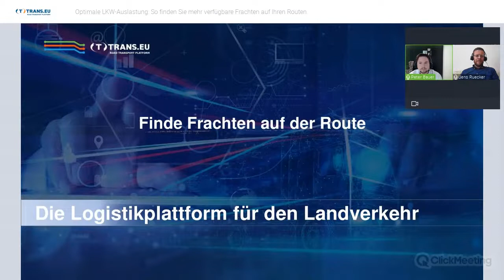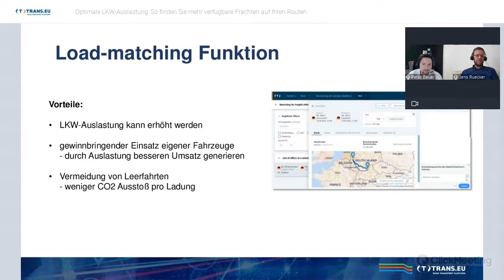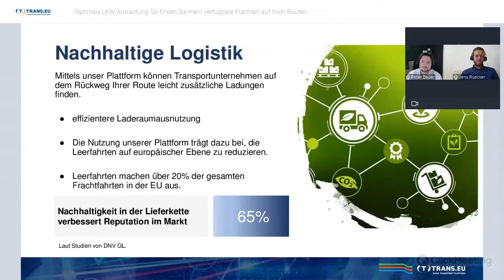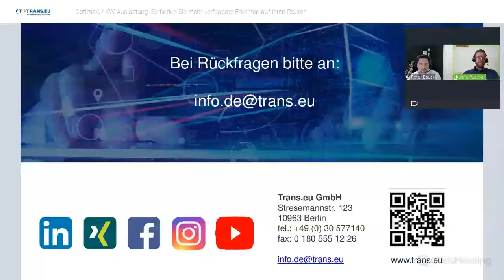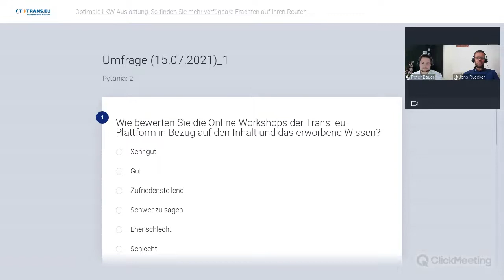Beiladungen für LKW Transport finden und anbieten - Leerfahrten vermeiden I Trans.eu Webinar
Trans.eu - die Logistikplattform für den Landverkehr verfügt über eine Funktion, womit der Spediteur oder Frachtführer Beiladungen auf gewählten touren finden und direkt buchen kann:

+ Suchfunktion für verfügbare Frachten
+ Direkten Zugang zu Informationen der Anbieter
+ Präzise Filterfunktion (Distanz zum Ziel, Umwege)
+ Berechnung von Routenkosten

VORTEILE:

+ LKW-Auslastung kann erhöht werden
+ profitablere Fracht
+ Vermeidung von Leerfahrten - reduzierter CO2 Ausstoß

Lernen Sie mehr darüber, wie wir Speditionen und Frachtführer mit unseren Tools helfen können